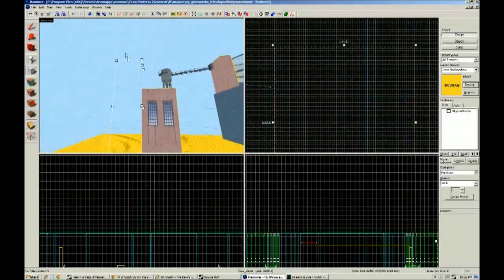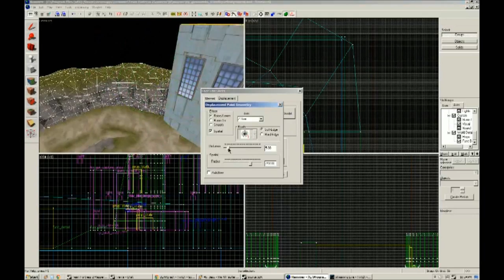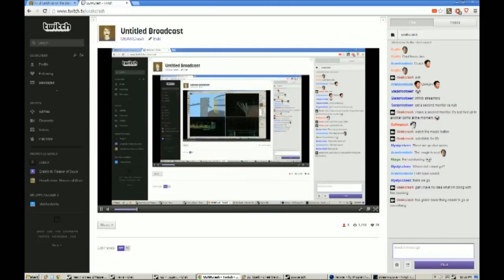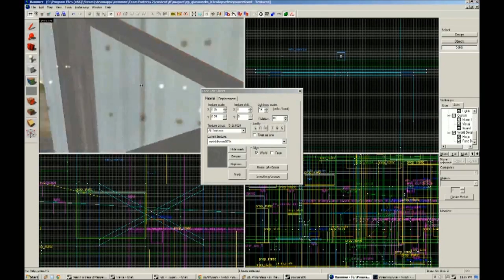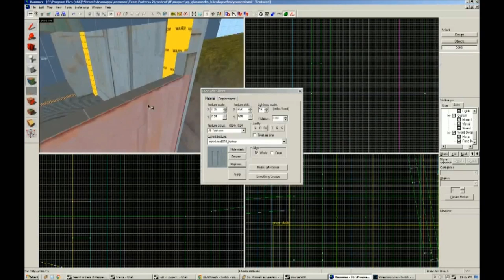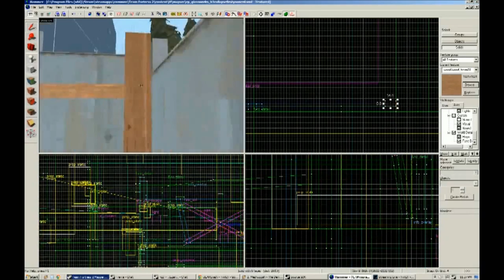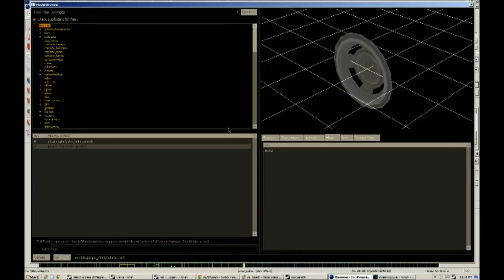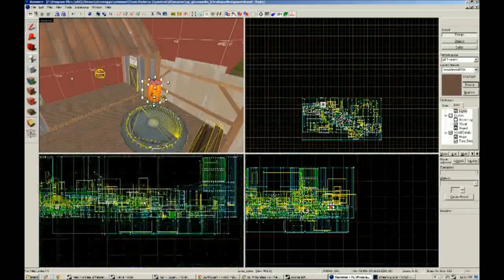TF2 Mapping - Detailing on Glassworks, 4x Speed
Sorry for the crappy quality, had some issues trying to get this video out.  Better than nothing!

4x speed this time, let me know if this works better or if 8x is proffered for future videos.

Been super busy lately, but I've got lots of content waiting to be edited and will be coming soon!

This video was directly taken from my Twitch stream and sped up.